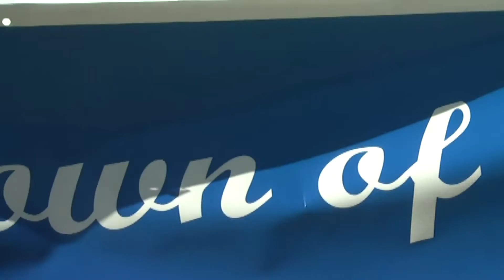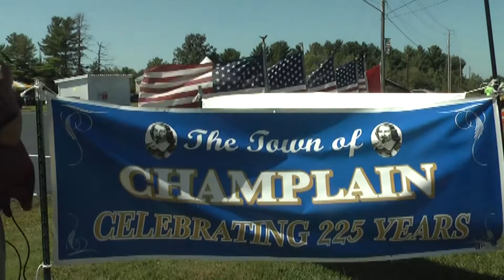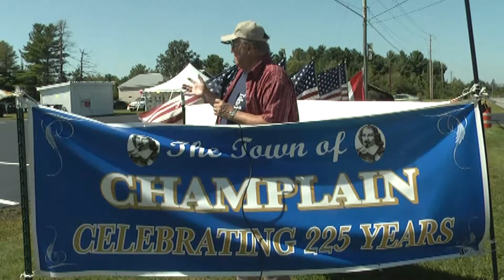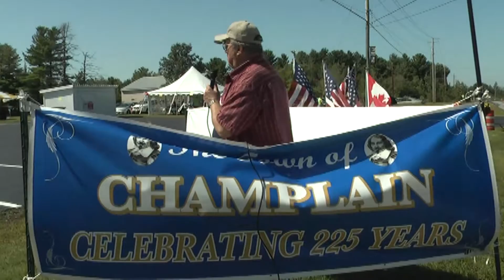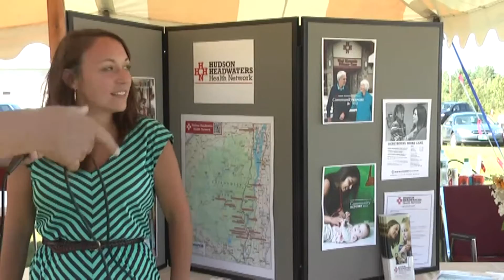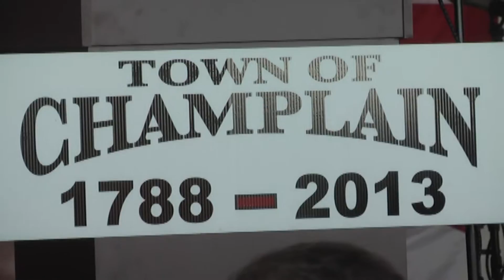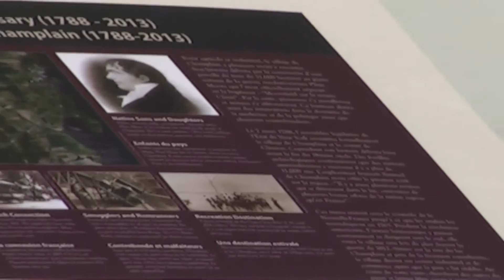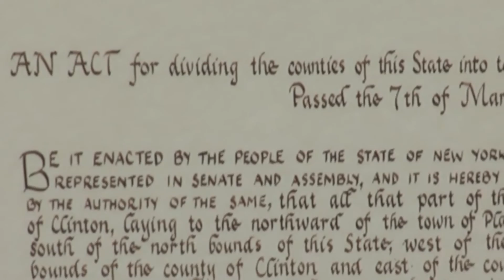Champlain Town 225th Anniversary 8-17-13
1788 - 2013, 225 years for the Town of Champlain, NY, 12919